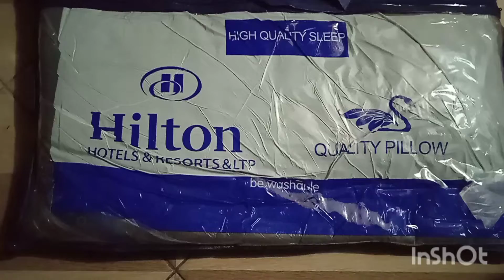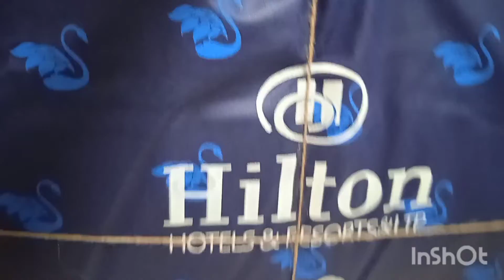GIFT WRAPPING GONE WRONG...